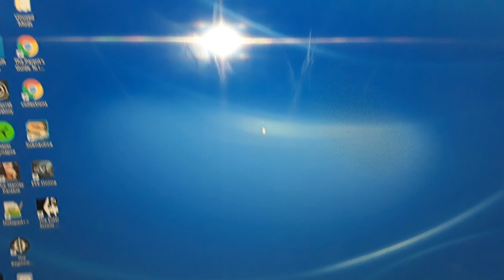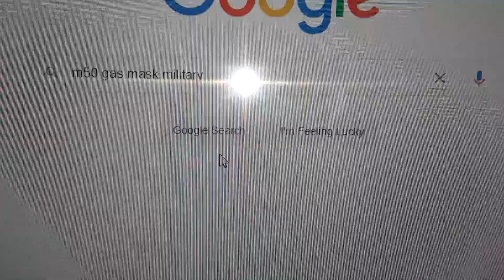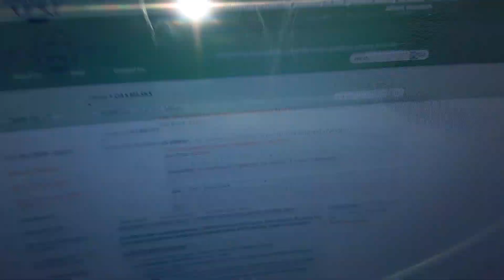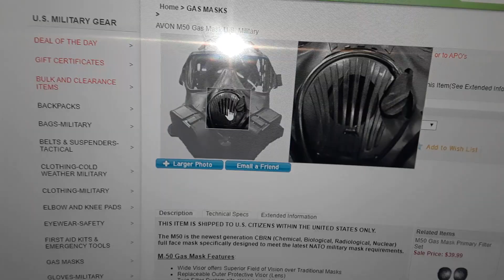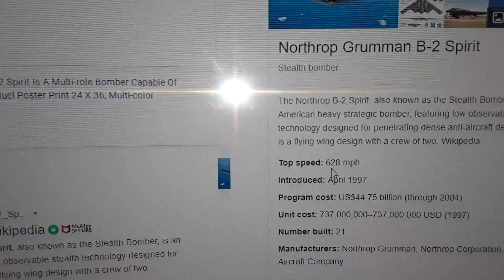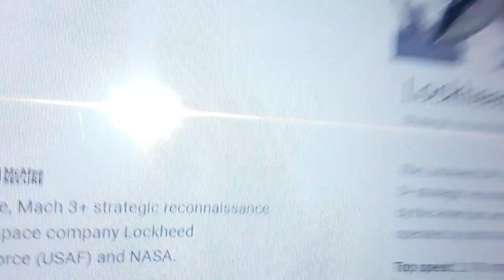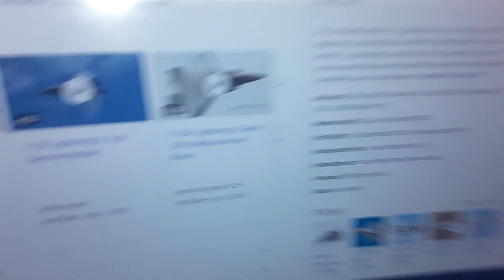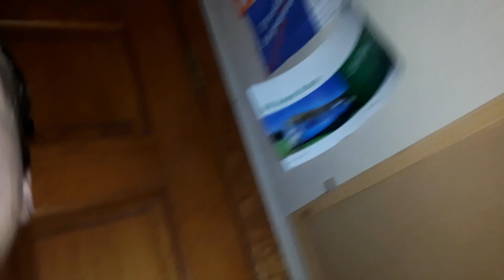Project development plane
You want me to build a plane so I will